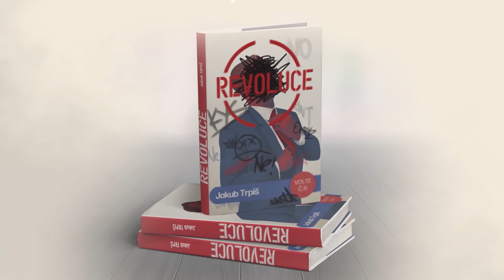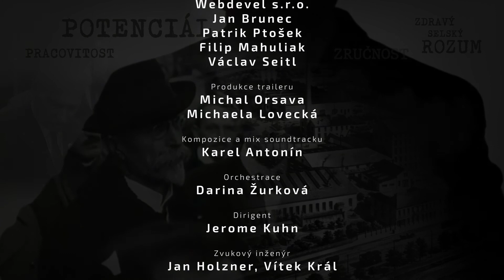Křest knihy Revoluce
Křest probíhal 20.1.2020 v DOV - Brickhouse a účastnilo se ho přes 100 hostů. Hlavním protagonistou byl samozřejmě Jakub Trpiš, pozvání přijal také překladatel Melvyn Clarke a ilustrátorka Martina Fischmeister. Večerem vás provázel moderátor Tomáš Kabát.

"Moc jsem si to užil a z celého srdce děkuju, že jste si přišli. Byl to pro mě nový začátek! Věřím, že Revoluce stejně zafunguje i u čtenářů. Těším se na vaše dojmy!"

Jakub